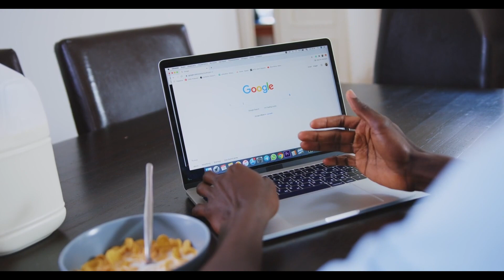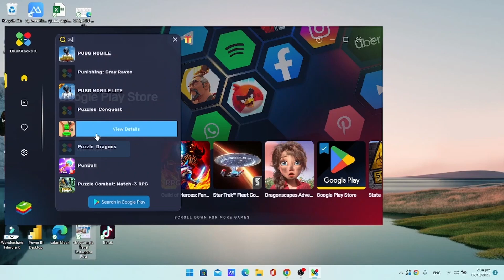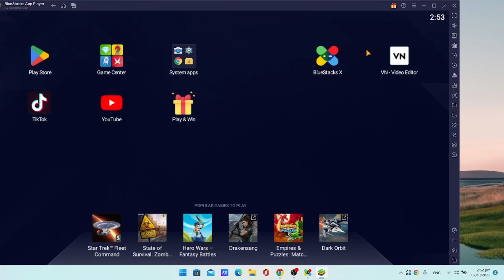How to download and install Google Playtore on PC and Laptop FREE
In this step-by-step tutorial, learn how to get the Google Play app store on a Windows or Mac PC. With Google Play, you can install any Android app or game onto your PC. By installing on your PC, you're not confined to your phone to run apps, you can use a mouse and keyboard, and you get a big screen.